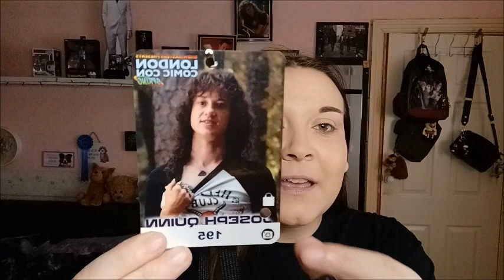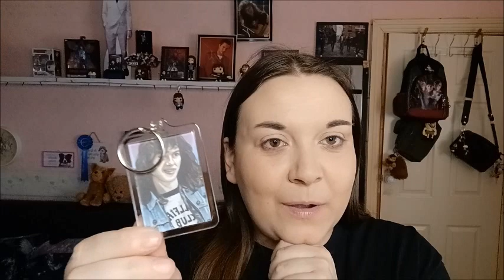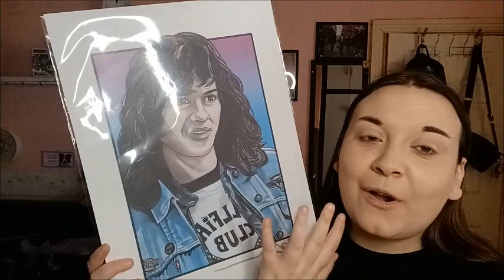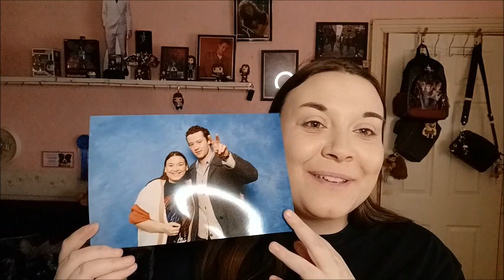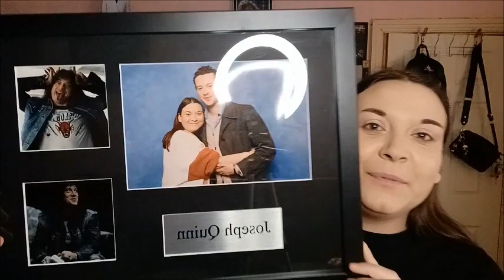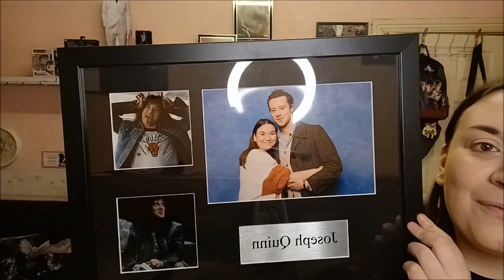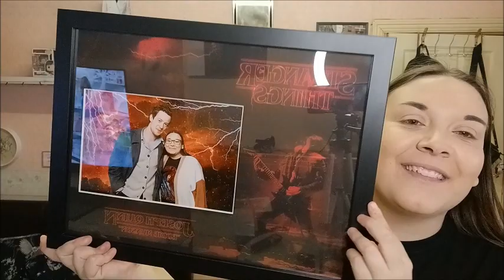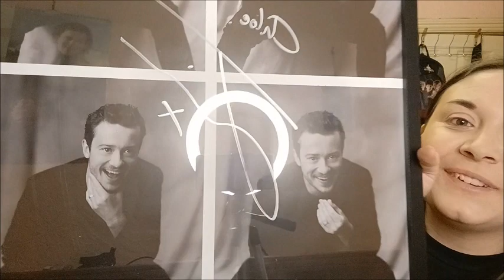London Comic Con Spring Haul 2023 / I Met Joseph Quinn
Friday 4th March I went to London Comic Con to meet the man himself Joseph Quinn, and this is a haul of the bits and bobs I picked up. I would`ve purchased a lot more if I hadn`t had a coach to catch the same night. I had a fabulous time, it was my first ever comic con and had so much fun. I hope it won`t be the last.